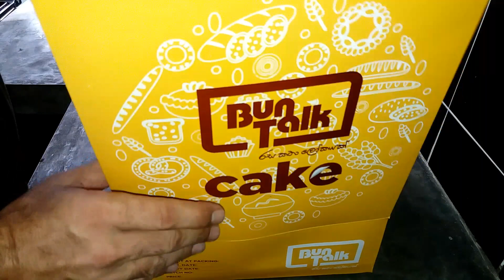בודק מאפים ובצקים סרי לנקים ;)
פשטתי על מאפיה וקניתי כל מיני מאפים ובצקים - למרות שהכל עם דגים מממ הכל טעים. בתאבון לי :)